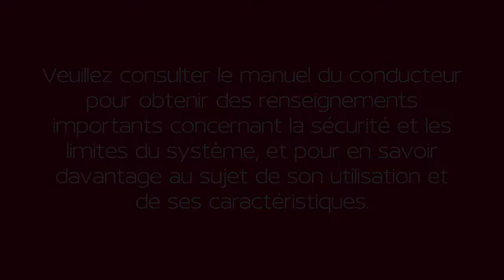2021 Nissan Versa - Clé intelligente et fonctions de verrouillage